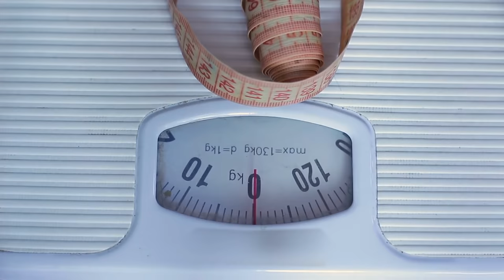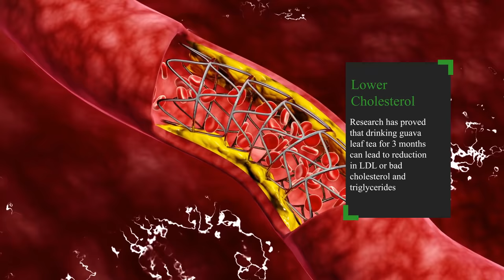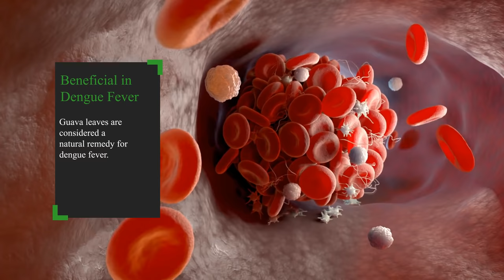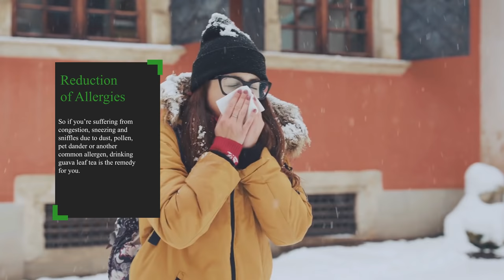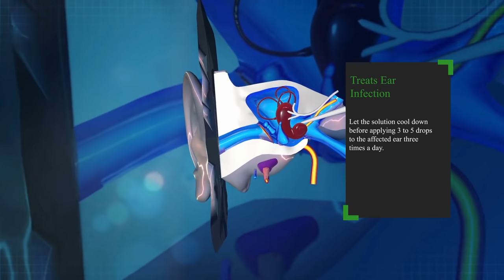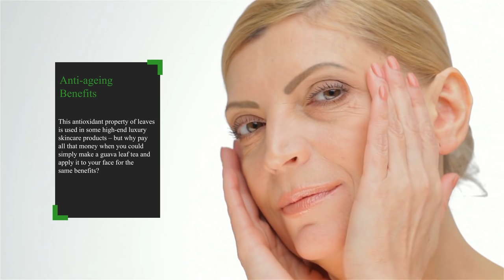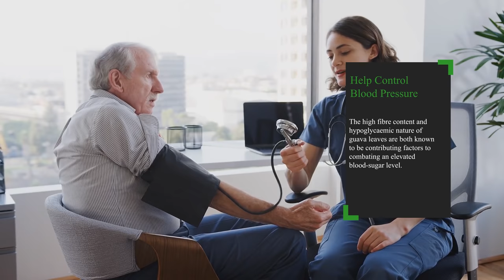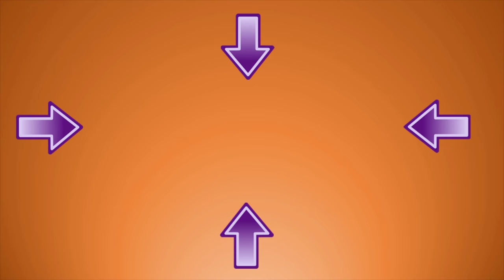19 Incredible Guava Leaves Tea Water Benefits & Uses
Most of us know about the health benefits of guava fruit. But we’re unaware of the fact that even guava leaves have a whole host of medicinal properties and offer their fair share of health benefits.
In this video, we’ll be sharing some of the best benefits of drinking guava leaves that have been steeped in water to make a tea. Let’s get started!
1. Aid in Weight Loss:
Guava leaf tea can aid in weight loss by preventing complex starches from being converted into sugars. For this purpose, the carbs must be broken down in the liver for use by the body, and guava leaves prevent the transition of carbohydrates to usable compounds.
2. Beneficial for Diabetics
According to recent research, guava leaf tea can effectively lower blood glucose in diabetics. It helps to prevent the absorption of sucrose and maltose by the body, thereby lowering blood sugar levels. Drinking guava leaf tea for 12 weeks is said to lower blood sugar levels without increasing insulin production.
3. Lower Cholesterol
Research has proved that drinking guava leaf tea for 3 months can lead to reduction in LDL or bad cholesterol and triglycerides – without any adverse effect on good cholesterol. Besides, the guava leaves are a great liver tonic.
4. Treatment of Diarrhea and Dysentery
Guava leaves are a popular herbal remedy for diarrhea and dysentery, especially in some eastern countries. They have anti-bacterial properties that help prevent further microbial growth in the intestines and make the area more alkaline. They also reduce the production of extra mucus that can irritate the digestive system.
5. Aids in Digestion
Guava leaf tea aids in digestion by stimulating digestive enzyme production. The powerful antibacterial agents kill bacteria in the lining of the gut and stop proliferation of toxic enzymes by bacteria. Guava leaves are particularly beneficial when treating food poisoning, and are also effective in soothing vomiting and nausea.
6. Treatment of Bronchitis
Despite guava leaves being used as a natural remedy for bronchitis for years, there isn’t much scientific evidence to support this remedy.
However guava leaves can be helpful if you’ve got a cold. The high levels of vitamin C and iron in unripe tropical fruit help reduce mucus productions and prevent the spread of bacteria.
7. Treatment of Toothaches, Sore Throats and Gum Disease
Due to their anti-inflammatory qualities, fresh guava leaves can relieve tooth ache, heal gum and mouth sores and treat sore throats when used for gargling. The antibacterial agent in these leaves protect the teeth and gums. For this reason, guava leaves are often used as an ingredient in toothpastes and mouth fresheners. If you fancy a break from guava leaf tea, why not try using some of your spare guava leaves as a natural paste at home for brushing the teeth and gums?
8. Beneficial in Dengue Fever
Guava leaves are considered a natural remedy for dengue fever. This is because guava leaf extract can increase the number of platelets in the blood and is not toxic at all.
9. Prostate Cancer
Some information online suggests that guava leaves, when brewed in tea, can be beneficial in treating and preventing prostate cancer. There are studies to support the idea that guava leaves exhibit anticancer activity in human prostate cells, and that guava leaf extracts play a substantial role in fighting cancer. However, guava leaves should never be used as a remedy for fighting cancer alone – and you should always listen to your doctor’s advice first and foremost.
10. Reduction of Allergies:
As mentioned earlier, guava leaves have a powerful anti-histamine effect, suppressing allergies in the same way as anti-histamine drugs. So if you’re suffering from congestion, sneezing and sniffles due to dust, pollen, pet dander or another common allergen, drinking guava leaf tea is the remedy for you.
11. Sperm Production:
Consumption of guava leaf tea has proven to be effective in increasing sperm production, therefore helping with conception. It sounds pretty unbelievable, but this benefit is backed by findings by Nigerian researchers, who found that the extracts of these leaves have beneficial effects on sperm production and quality, and may even improve the sperm parameters of infertile males.
12. Treatment of Wounds and Infections:
Guava leaves have great healing properties that can treat wounds such as cuts, impact abrasion and so on. The antibacterial agents prevent infection and reduce inflammation to accelerate the healing of wounds.  Just brew some guava leaf tea, wait for it to cool, then apply it directly to the wounded skin. Leave until dry. You can repeat this several times a day to help speed up the healing process.
13. Treats Ear Infection
If you don’t have any over-the-counter medication available, you can treat ear infections with guava leaves. You just need to boil a cup of guava leaves and a cup of water in a glass or earthen pot for 15 to 20 minutes.